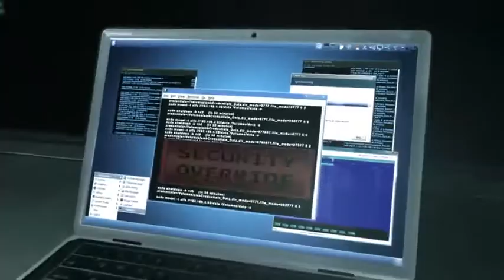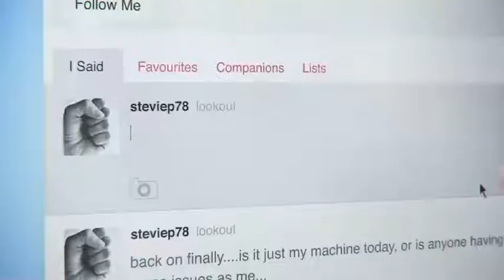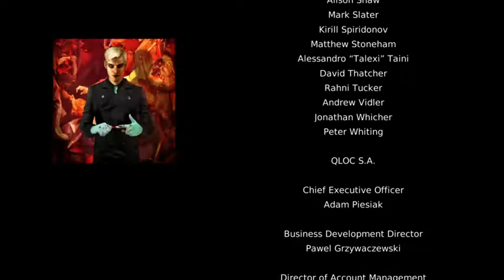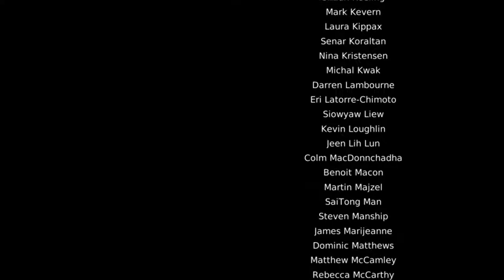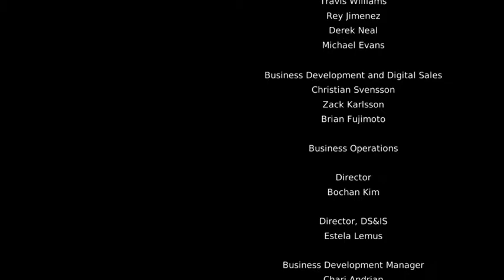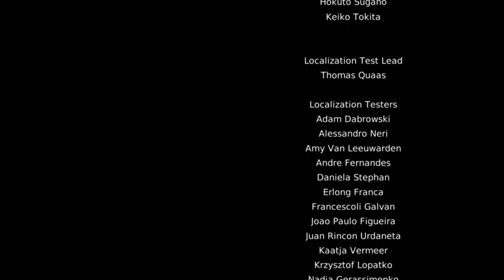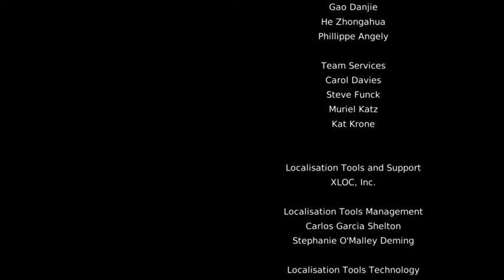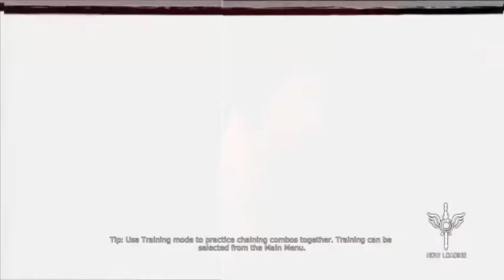(5) DmC Devil May Cry (Finale)